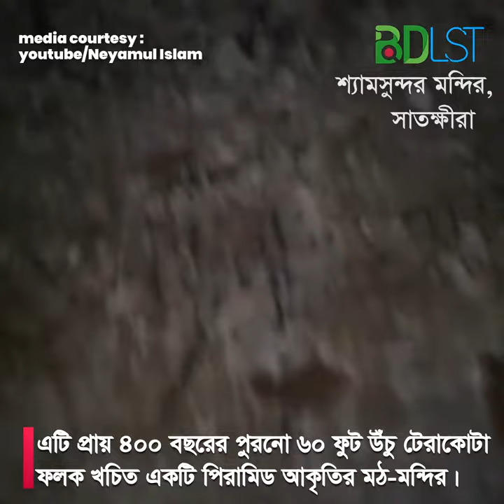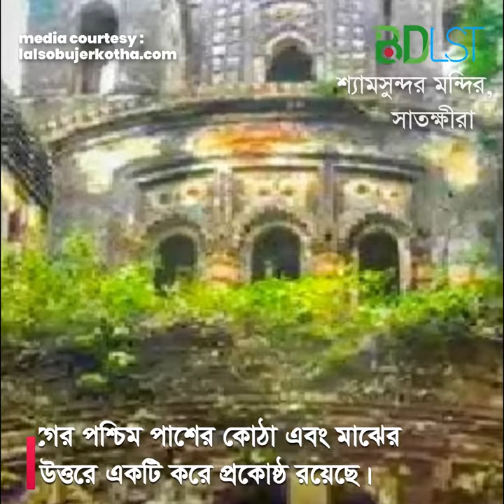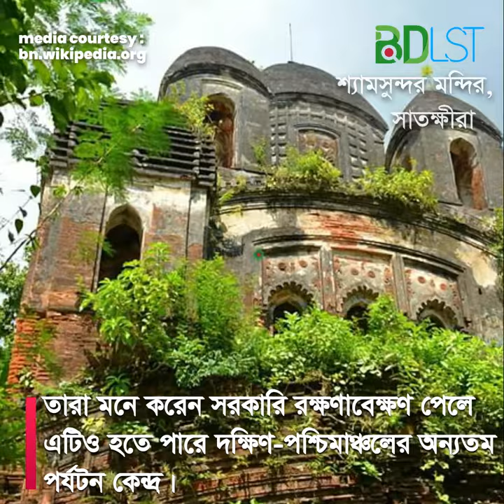প্রাচিন কাহিনী আর ইতিহাসে ঘেরা শ্যামসুন্দর মন্দির | রহস্য । SH2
শৈলকুপার আবাইপুরে রামসুন্দর শিকদারের শিকদার স্ট্রিট জমিদারির পতন হয়েছে অনেক আগে। ৪শ বিঘা জমির ওপর নির্মিত জৌলুসপূর্ণ রাজ প্রাসাদের ভাঙাচোরা (ধ্বংসাবশেষ) দালানের এক কোণে এখন বাস করেন জমিদার রামসুন্দর শিকদারের বংশধরেরা। চরম অভাব-অনটনের মধ্যেও তারা সযতে আঁকড়ে রেখেছেন সে যুগের একটি বৃহত গ্রামফোন (কলের গান), পাথরের তৈরি হুক্কা, একখানা তরবারি, প্রাচীন আমলের শ্রীমদ্ভাবতম্, বাদ্যযন্ত্র এসরাজ, সাল কাঠের তৈরি পুরাতন দুটি মন্দির ও রূপার তৈরি জরির নকশা করা বেনারসি শাড়ির অংশবিশেষ।

জমিদারি বংশের ইতিহাস থেকে জানা যায়, বাংলা ১২শ শতাব্দির মাঝামাঝি সময়ে অবিভুক্ত ভারতবর্ষের যশোর জেলার আবাইপুর এলাকায় শিকদার স্ট্রিট’র জমিদারি প্রতিষ্ঠা করেন জমিদারি রামসুন্দর শিকদার।  শৈলকুপার বংশটির আদি উপাধি ছিলো তিলিকুণ্ডু সম্প্রদায়। রামসুন্দর শিকদারের ঠাকুর দাদা কার্তিক চন্দ্র শিকদার ছিলেন চাল ব্যবসায়ী।

তৎকালীণ সময়ে চালের ব্যবসা করে তিনি প্রচুর ধন-সম্পদের মালিক হন। ব্যবসার সফলতার কারণে মুর্শিদাবাদের নবাব দরবার থেকে তিনি শিকদার উপাধি লাভ করেন। রামসুন্দর পৈত্রিক নিবাস শৈলকুপার আবাইপুরে প্রায় ৪শ’ বিঘা জমির ওপরে গড়ে তোলেন বিশাল এক প্রাসাদ। জমিদার বাড়ির চারিদিকে ঘুরানো দালানে রুম ছিলো প্রায় সাড়ে ৩শ।

তৎকালীন সময়ে এখানে সাব-রেজিস্ট্রার অফিস স্থাপনসহ এক বড় বাজার গড়ে তোলেন তিনি।  শৈলকুপার অজপাড়াগাঁয়ে স্থাপন করেন থিয়েটার হল এবং এখানেই তিনি তার জমিদারি প্রতিষ্ঠা করেন, যা ইতিহাসে শিকদার স্ট্রিট নামে পরিচিতি পায়। অবশ্য ১৯২৪ সালে সাব রেজিস্ট্রার অফিসটি উঠে যায়। বাংলা ১২৭০ সালের ২৫ বৈশাখ পরলোকগমণ করেন জমিদার রামসুন্দর শিকদার।

মৃত্যুকালে তিনি ৭ পুত্র সন্তান রেখে যান। তারা হলেন- মীরমাধব, বেণীমাধব, যাদব, অক্কুর চন্দ্র, ক্ষেত্র, দ্রুব ও বীরসুম্ভার। রামসুন্দরের রেখে যাওয়া জমিদারি ও ব্যবসা তার ছেলেরা দেখাশুনা করতে থাকেন। বাংলা ১৩০৪ সালে পাটের ব্যবসা শুরু করে তারা আরো প্রতিষ্ঠা পান। তৎকালীন সময়ে কোলকাতায় শিকদার অ্যান্ড কোম্পানির নামে তারা পাটের ব্যবসা শুরু করেন।

১৩১৯ সালে কোম্পানিটির ট্রেডমার্কের পাট বিলেতের ডাণ্ডিতে পৃথিবীর মধ্যে প্রথম শ্রেণির মর্যাদা পায়। সে সময় ভারতের গভর্নর জেনারেল লর্ড কার্জন শিকদার অ্যান্ড কোম্পানিকে প্রিন্স অব জুট বেলার্স উপাধি দেন। তারপর জমিদারি ব্যবসা বাণিজ্য ভাগ-বাটোয়ারা হয়ে যায় শরিকদের মধ্যে। বংশের লোকেরা বিভিন্ন স্থানে ছড়িয়ে পড়ে। একপর্যায়ে পরিবারের লোকেরা বিলেত ও আমেরিকায় বসবাস শুরু করেন। অনেকে সরকারি চাকরিতেও যোগ দেন।

রামসুন্দর শিকদারের মৃত্যুর ২৫ বছর পর আবাইপুরে রামসুন্দর ইনস্টিটিউট নামে একটি হাইস্কুল প্রতিষ্ঠা করেন তার পুত্ররা। এরপর কালের বিবর্তনে আবাইপুরের শিকদার স্ট্রিট ধ্বংস হয়ে যায়। বিলুপ্ত হয় জমিদারি। রামসুন্দরের পৈত্রিক শৈলকুপা উপজেলা শহরের ১৭ কিলোমিটার পূর্বে মাগুরা জেলার শ্রীপুর উপজেলা সীমান্ত ঘে ঁষা এলাকা আবাইপুর। যেখানে রামসুন্দরের পৈত্রিক ভিটা দ্বিতল রাজবাড়ির ধ্বংসাবশেষ আজও রয়েছে। বিরাট এলাকা নিয়ে বাড়িটির অবকাঠামো। তবে কালে কালে তা জবরদখল হয়ে গেছে। দখলবাজরা রাজ বাড়ির অনেকাংশ ভেঙে ভেঙে একটি থেকে একটি আলাদা করে ফেলেছে। লুট হয়ে গেছে বাড়ির সরঞ্জামাদি (লোহা ও কাঠের তৈরি)।

বিশাল এ রাজবাড়িটির উত্তর দিকের একটি ভবনে ইউনিয়ন ভূমি অফিসের কার্যক্রম চলে। আর পশ্চিম দিকের একটি ভবনের একাংশে বসবাস করছেন জমিদারি রামসুন্দর শিকদারের ৫ম পুরুষ অভিভূষণ শিকদার, রাজকুমার শিকদার ও অনিমেশ শিকদার। তারা পূর্বপুরুষদের রেখে যাওয়া জমি-জমিদারি প্রাসাদ ধন-সম্পদ রক্ষা করতে না পারলেও বুক দিয়ে আগলে রেখেছেন কিছু মূল্যবান প্রতœতাত্ত্বিক নিদর্শন।

Source 1
BDLST

ছবি